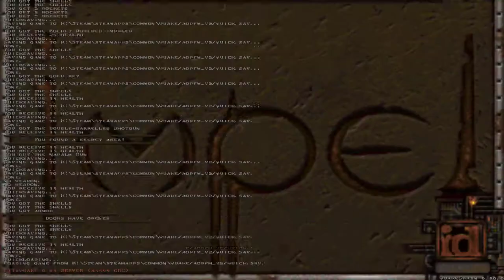Quake: Abyss of Pandemonium [1] AOP1M1-AOP1M4 // Mech Warrior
Abyss of Pandemonium was an unofficial commercial mission pack for Quake made by Impel Development Team, which doesn't seem to have made anything else as a group. Abyss of Pandemonium was later released for free (assuming you own Quake, of course). So far, I'm not too impressed. Strange and less useful weapons (except for damageless rocket jumping, which is nice, but probably over-powered), and level design that appears to focus on spawning clusters of identical enemies.